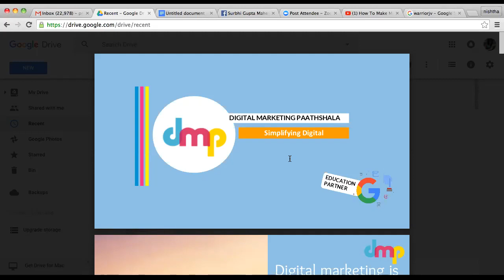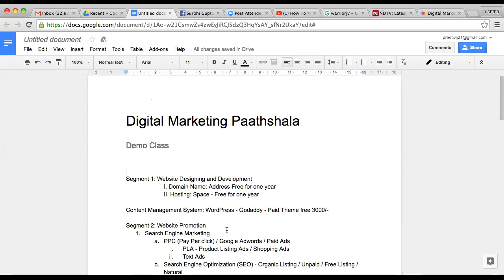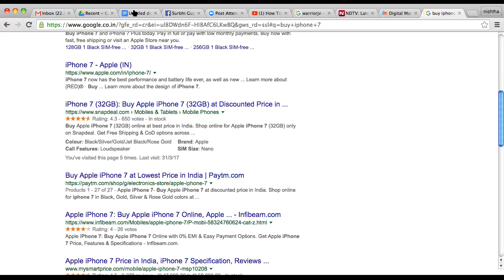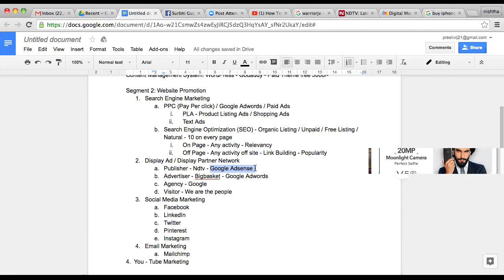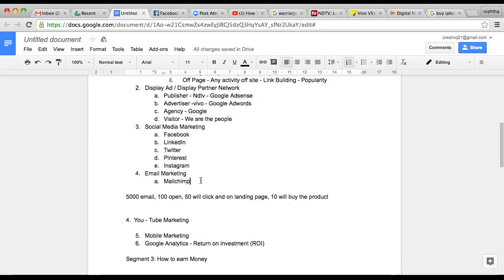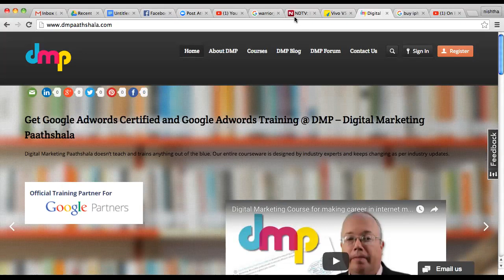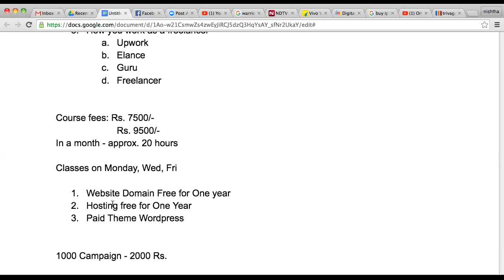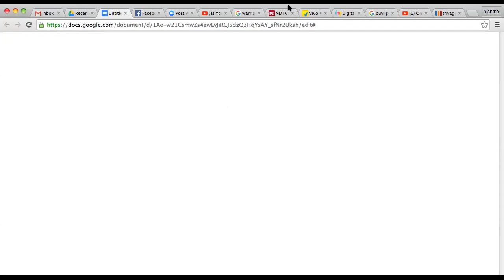Digital Marketing Demo